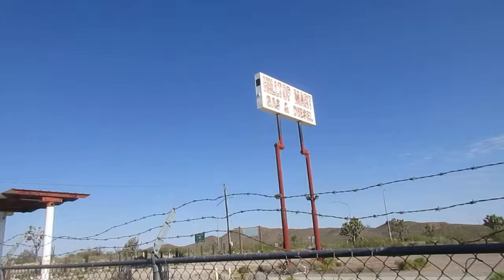7402: 44 Abandoned in Yucca Grove, California.